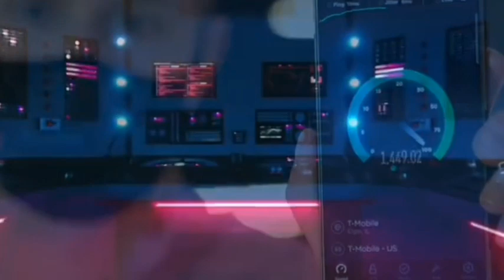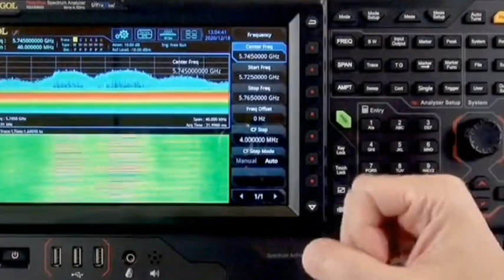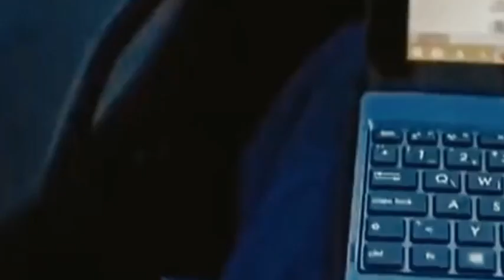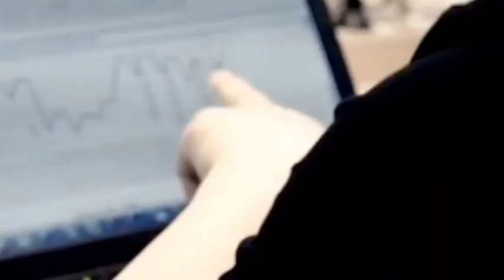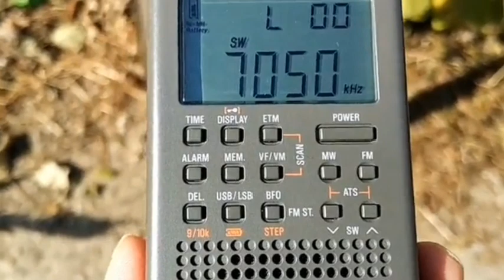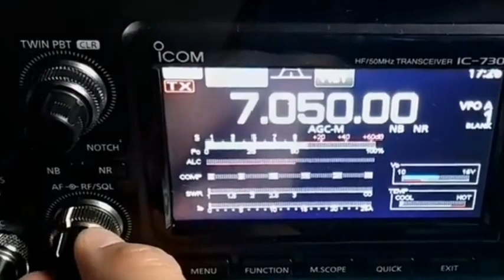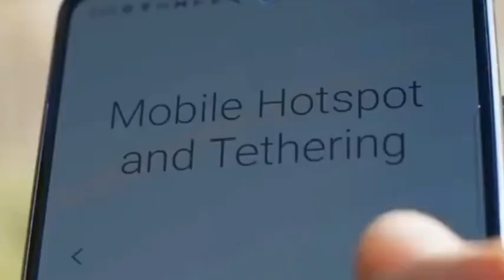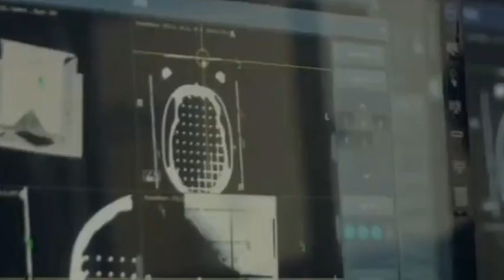Huawei Created Global First 5.5G Network! What Is 5.5G Communication Network?